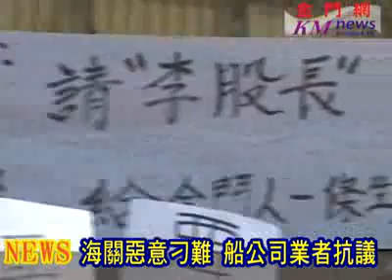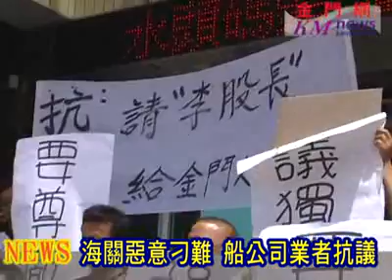海關查關刁難 業者陳情抗議